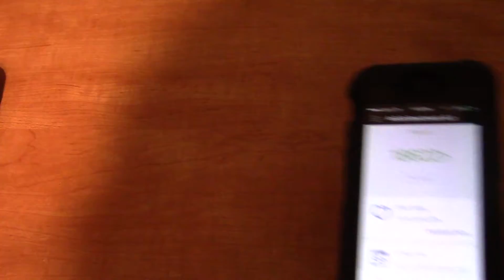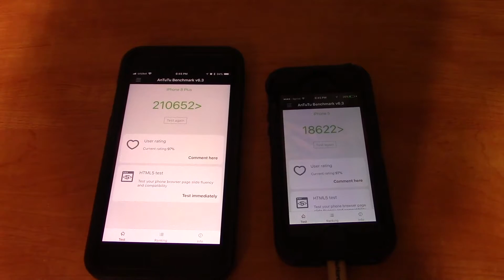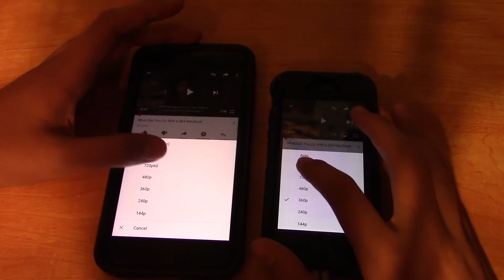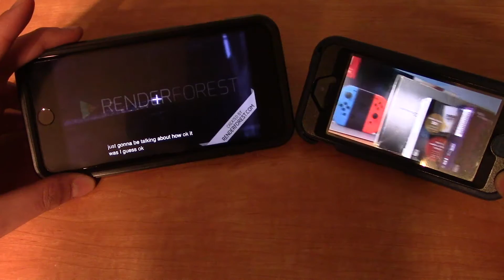iPhone 5 in 2018 | Is It Still Good?